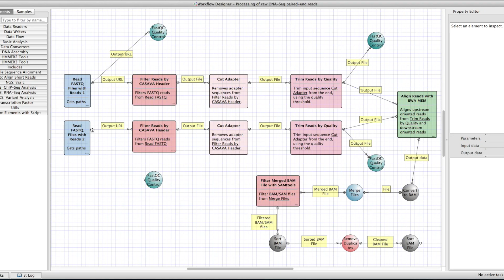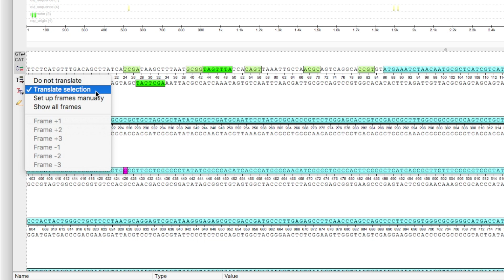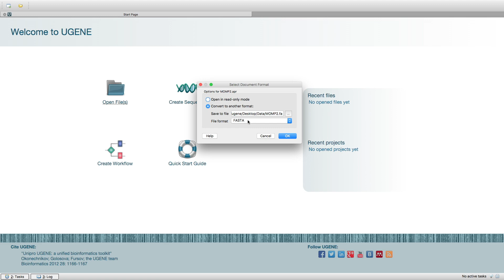Unipro UGENE podcast #53: What's new in UGENE 1.28, 1.29 & 1.30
For more detailed list of the features appeared in UGENE 1.28, 1.29 & 1.30 releases see the news page on UGENE web